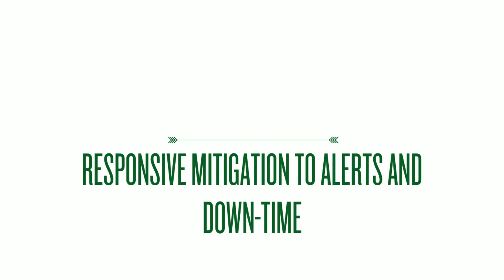Services Rendered By Managed Service Providers Enable Organizations To Be More Efficient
Trusting the management of your IT infrastructure to a managed service provider brings a number of advantages.  Managed service providers offer professional capabilities in guiding, building, and maintaining business information systems and networks.